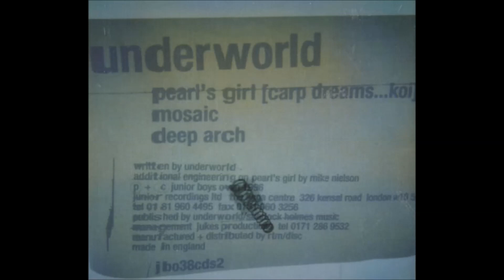Underworld - Mosaic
off the "Pearl's Girl" single, 1996.